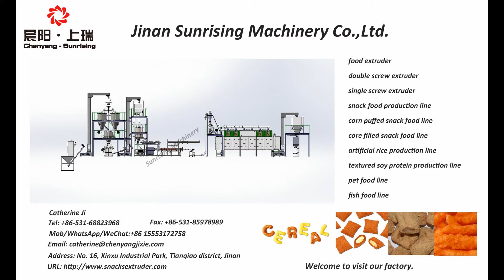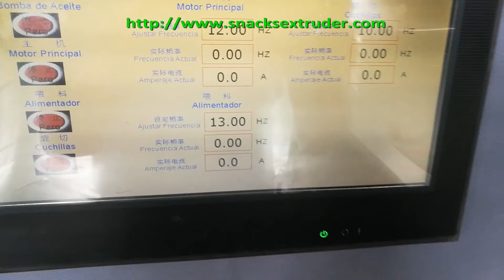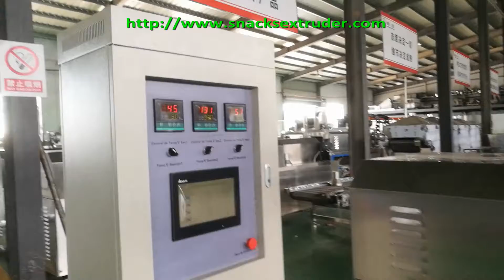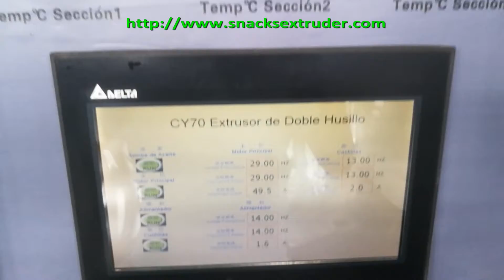double screw extruder star shape breakfast cereal production machine